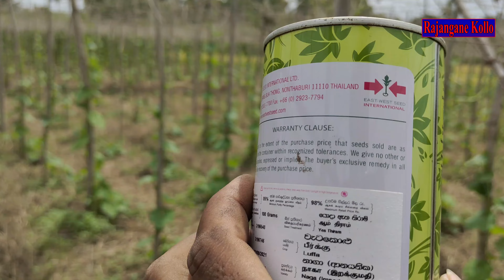වැටකොළු වගාව වැටකොලු / Ribbed Gourd Cultivation / wetakolu wagawa / Home gardening gewathu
වැටකොලු වගාව
Ribbed Gourd Cultivation
wetakolu wagawa
wetakolu wagawa Sinhala